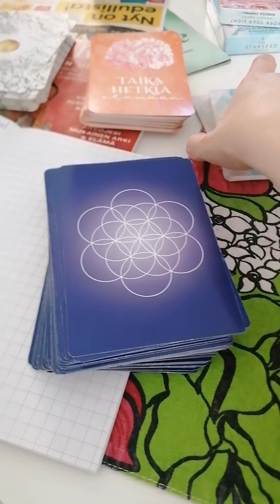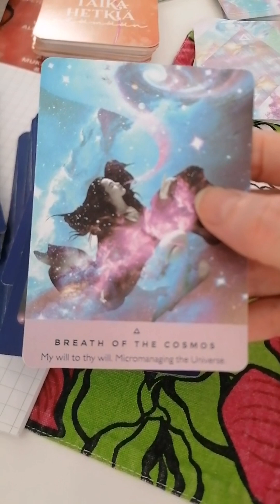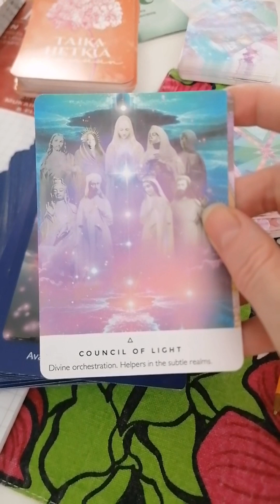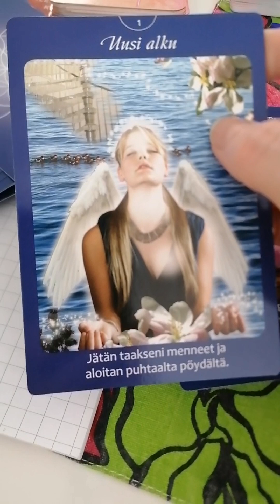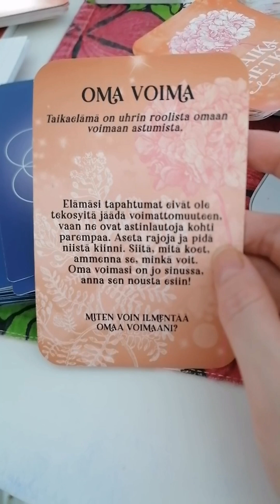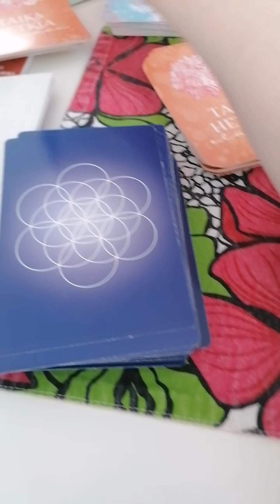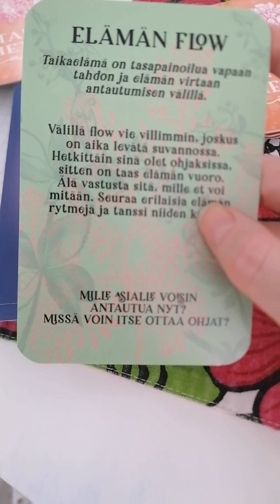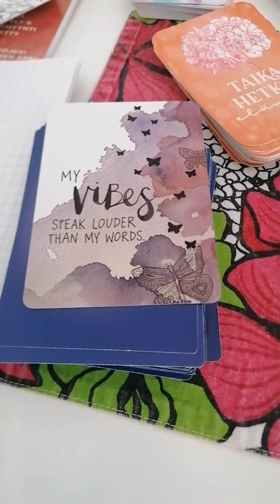Card pull today for you empath HSP God's Chosen One 👑🌸💕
Reading for you sensitive person Book my free consultation call for 30 minutes so we can chat about your situation and how I can help you as your coach and guide;